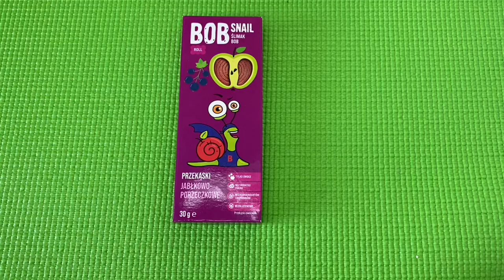Roll Bob Snail Delicious Unboxing / Roll / Satisfying Video ASMR